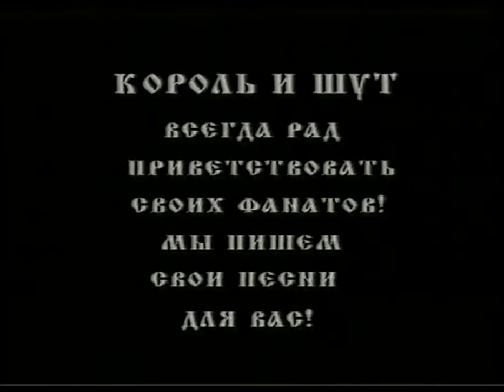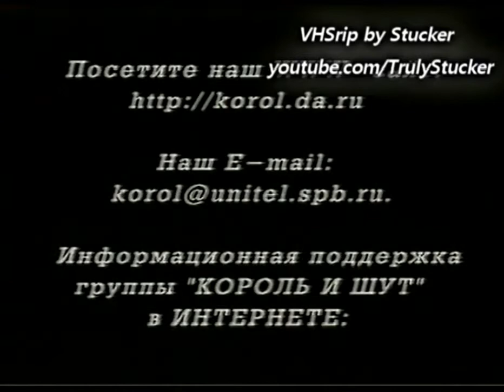КОРОЛЬ И ШУТ - Концерт На Манежной Площади 1998